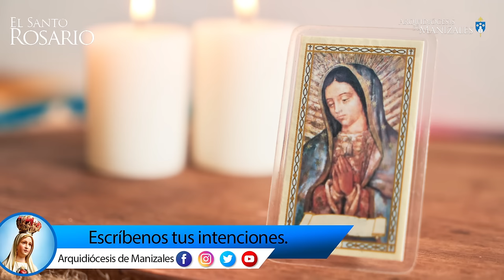Santo Rosario meditado de hoy Viernes 2 de Agosto I Arquidiócesis de Manizales I MisteriosDolorosos.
1. La Oración de Nuestro Señor en el Huerto de Getsemaní.
2. La Flagelación del Señor.
3. La Coronación de espinas.
4. El Camino del Monte Calvario cargando la Cruz.
5. La Crucifixión y Muerte de Nuestro Señor.